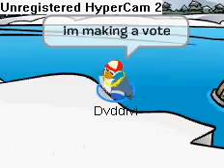Our group name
SilverFox,Plasma,or PokingDivis